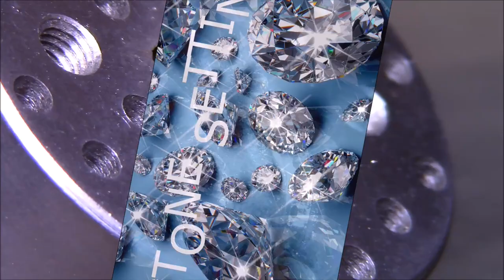Закрепка камней Stone setting (Серьги)